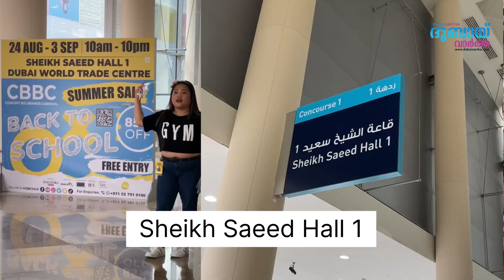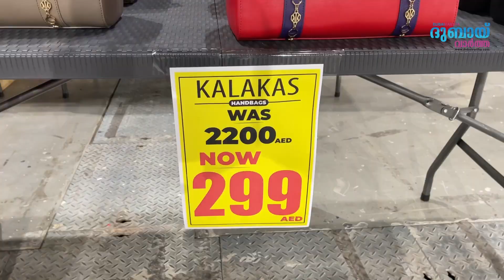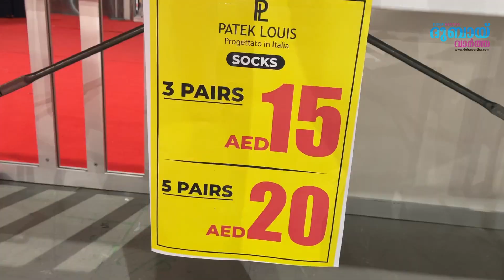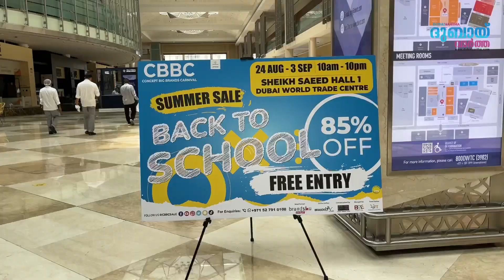Back to School മാത്രമല്ല ഈ എക്സിബിഷൻ എല്ലാവർക്കും വിലക്കുറവിന്റെ ആനുകൂല്യം നൽകുംI Dubaivartha I CBBC